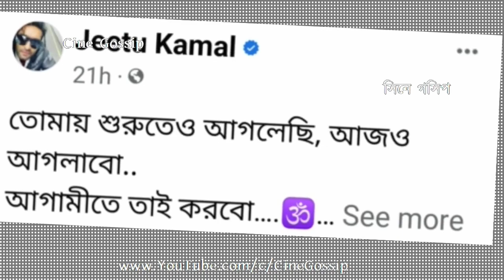তিনমাস ধরে আলাদা, মতভেদ.. বিচ্ছেদের কারণ নিয়ে কি বললেন Nabanita Das | Jeetu Kamal | Divorce - Why?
Jeetu-Nabanita Divorce (Breakup): Jeetu Kamal & Nabanita Das doing Divorce. Why Jeetu Kamal & Nabanita Das breakup their married life? Why Jeetu-Nabanita Divorce happening? Watch What actress Nabanita Das says on Divorce reasons, that is why Jeetu Kamal & Nabanita Das doing divorce (breaking up their marriage). Bengali actor Jeetu Kamal & Nabanita Das Breakup, What Jeetu Kamal says on Divorce (breakup) with Nabanita Das. Biyer Phool serial actress Nabanita Das says on Divorce with Jeetu Kamal. Bengali serial Biyer Phool actress Nabanita Das says reasons why Nabanita Das divorcing Jeetu Kamal. Last 3 months Jeetu Kamal & Nabanita Das living separately i.e., Jeetu-Nabanita not living together for last 3 months. Soon in August, Jeetu Kamal & Nabanita Das divorce to happen.

বিয়ে ভাঙলো জিতু নবনিতার, সাধু সাজতে চাই না বলেছিলেন জিতু কমল | আমরা দুজন দুজনের সাথে ভালো নেই... জিতুর উদ্দেশে বললেন নবনিতা | তিনমাস ধরে আলাদা, মতভেদ.. জিতু কমলের সঙ্গে বিচ্ছেদের কারণ নিয়ে কি কি বললেন নবনিতা দাস